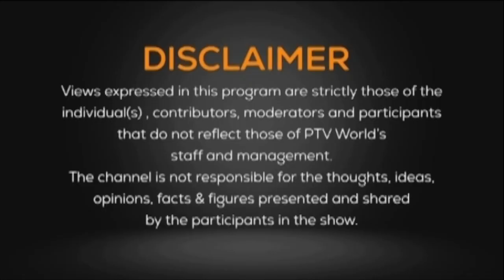PERSPECTIVE 02-04-2023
Program PERSPECTIVE

TOPIC
PDM decision to boycott 3 member bench

Guests

1. Zulfikar Ali Bader
Spokesman Bilawal Bhutto Zardari

2. Haris Azmat
Advocate Supreme Court of Pakistan

3. Barrister Yasser Latif
Legal Expert

4. Aasiya Nasir
JUI-F